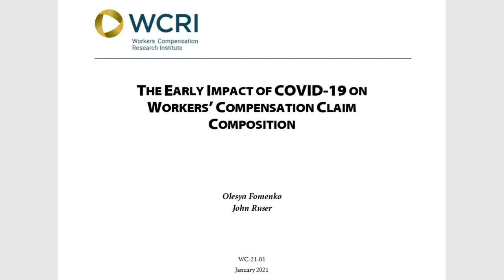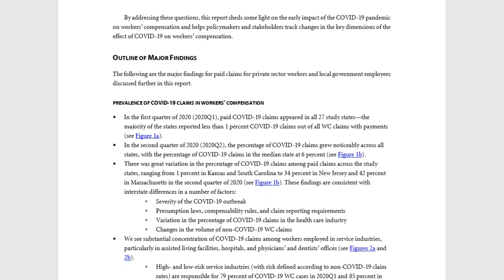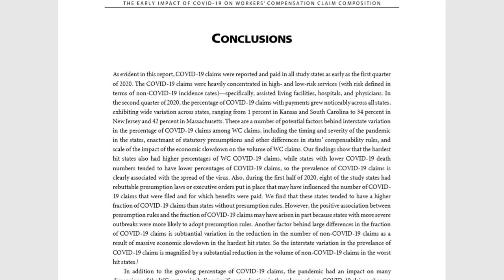The Early Impact of COVID-19 on Workers’ Compensation Claim Composition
This new study addresses how the massive slowdown of economic activity early in the pandemic impacted workers’ compensation, and to what extent COVID-19 claims have arisen in the workers’ compensation system.

To learn more about this study or to download a copy,